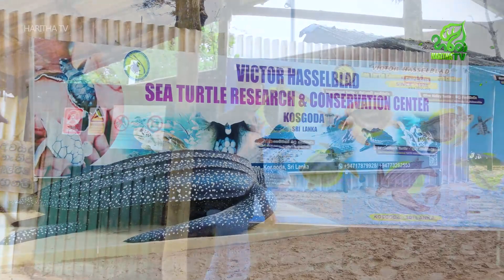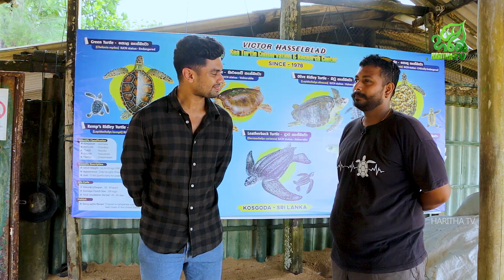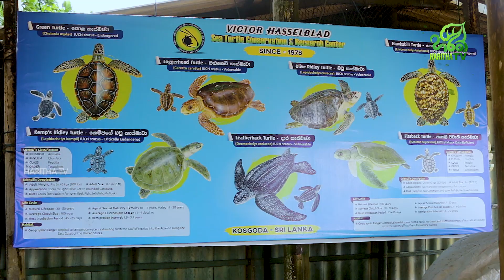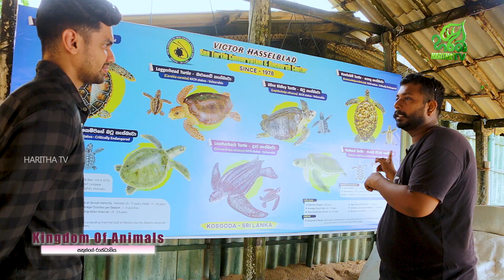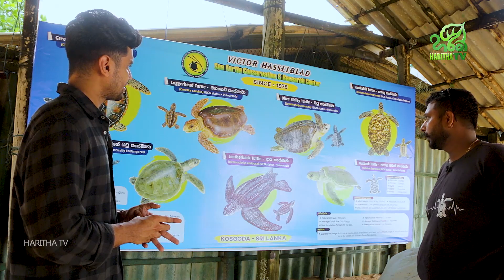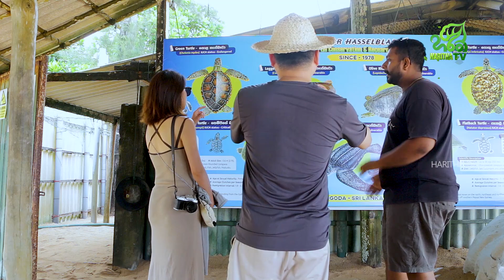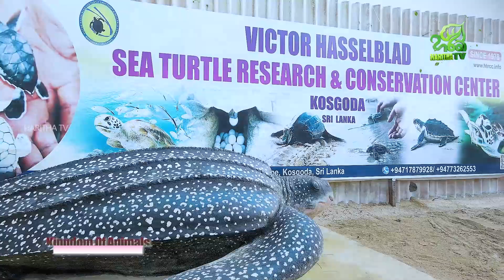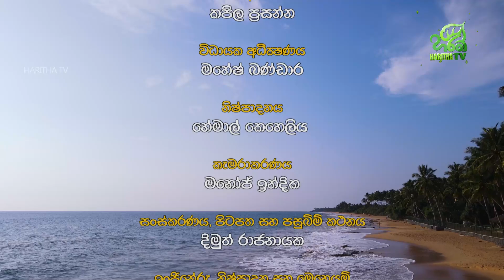ලෝකෙම ඉන්න කෑස්බෑ වර්ග 07 | Kingdom of Animal | Haritha Tv I Turtle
ලෝකෙම ඉන්න කෑස්බෑ වර්ග 07  | Kingdom of Animal | Haritha Tv | Turtle | sri Lanka

තෙවන ඇසින් දකින සත්ව ලෝකයේ විවිධත්වය සොයා යන චාරිකාව | KINGDOM OF ANIMAL | Lion | Tiger

Follow on LinkedIn :    / haritha-network